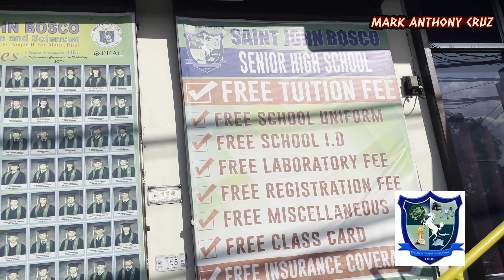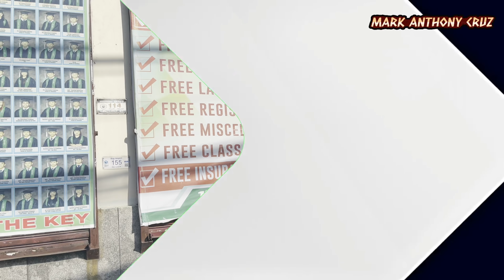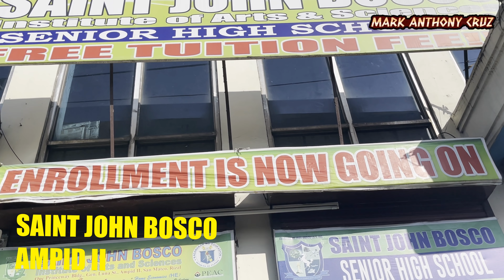DARTH VADER BODYKITS....(STAR WARS)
FB PAGE: MAD MAC CUSTOM PAINTS AND BODYKITS
DIRECT FB MESSAGE: MARK ANTHONY CRUZ

FRONTROW LESSON!!